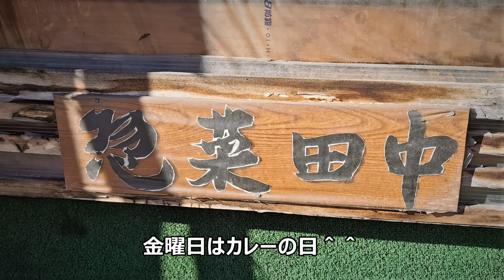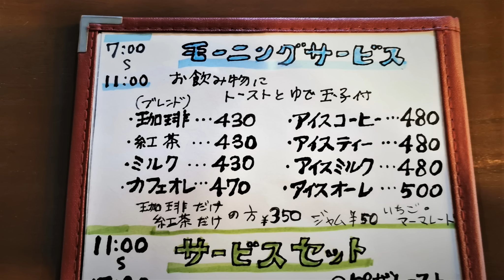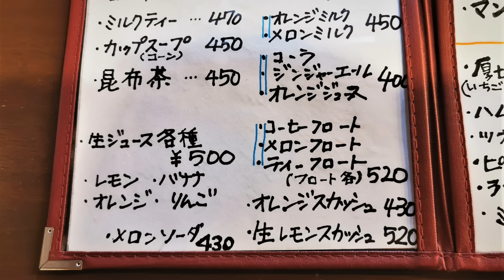特製キーマカレーと果物てんこ盛りコーヒーゼリー！珈琲舎【青森県青森市】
今回は古川一丁目の渋い喫茶店 珈琲舎さんにおじゃましました＾＾
おいしいキーマカレーにフルーツてんこ盛りのコーヒーゼリー！
めちゃボリューミーでおいしかったです＾＾

珈琲舎
住所 青森県青森市古川1-10-10